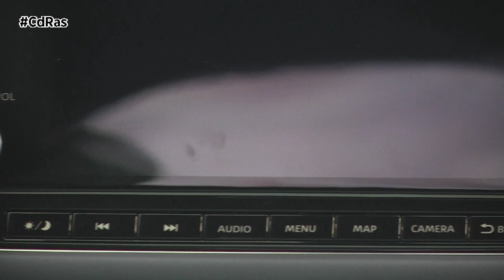PRESENTACIÓN NISSAN QASHQAI 2021 | By CdRas